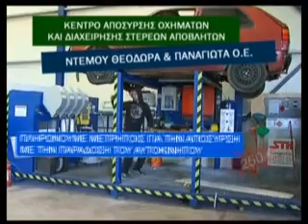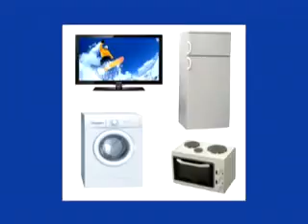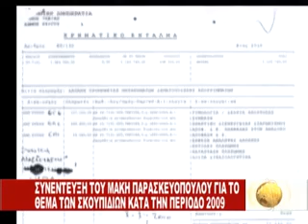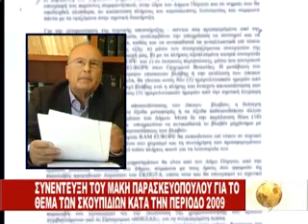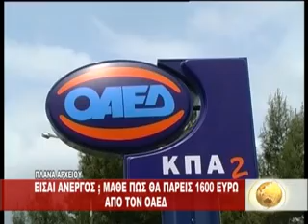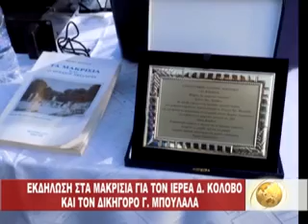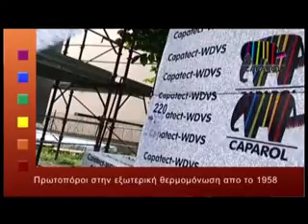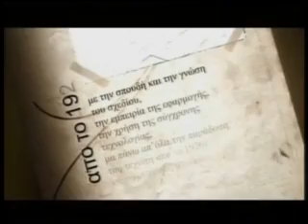Κεντρικό δελτίο ειδήσεων 29 - 09 - 2014